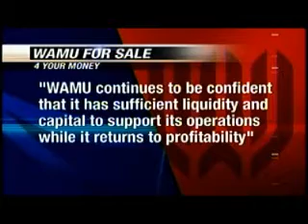WaMu's Spokane customers mixed on bank's future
As the future of Washington Mutual gets murkier by the moment, its customers in Spokane are mixed about how it'll impact them.  Some feel safe, while others are wary.  KXLY4's Sally Showman reports.